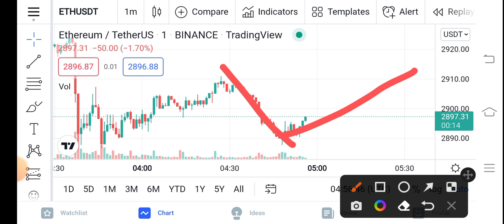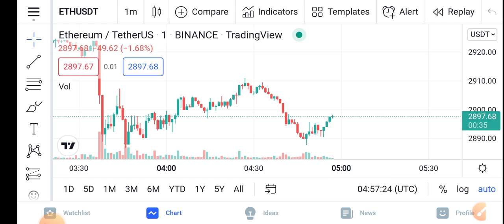Ethereum Huge Loss! || Eth Price Prediction Updates! Ethereum Today Update